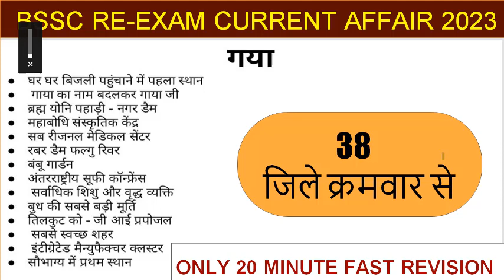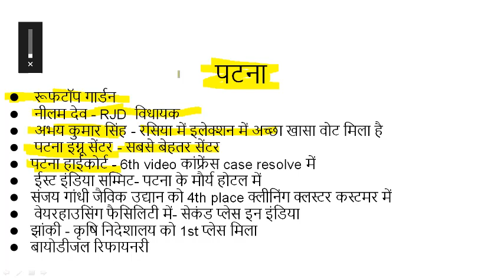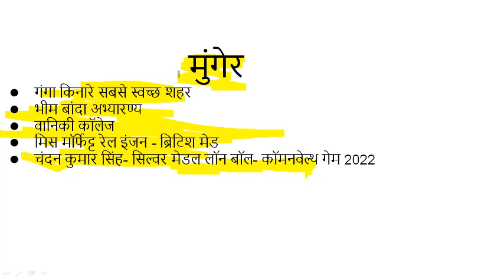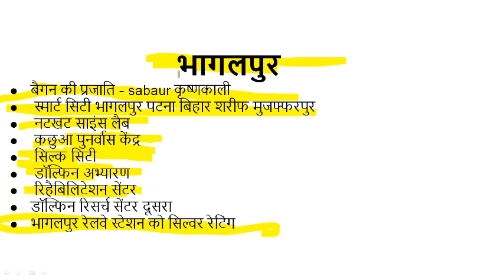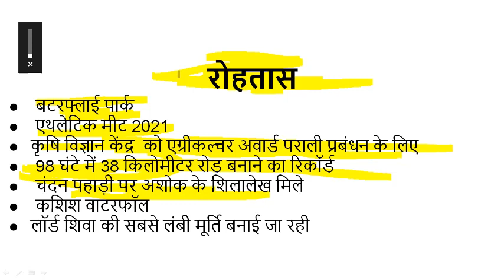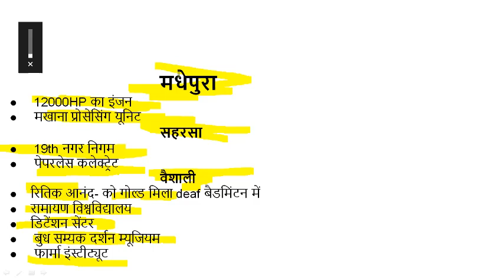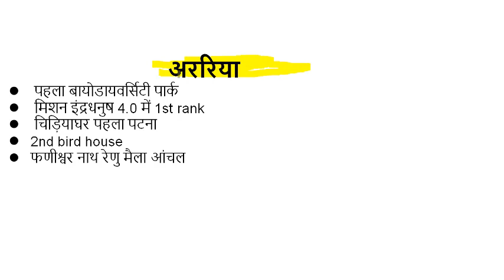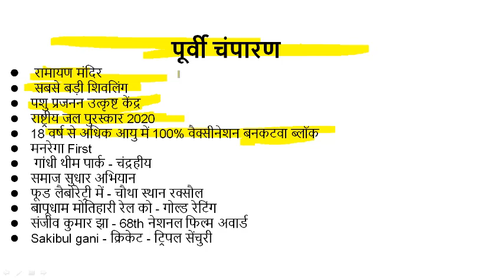BSSC CGL 3rd RE-EXAM( संपूर्ण बिहार) CURRENT AFFAIR | संपूर्ण बिहार का current affairs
BSSC CGL 3rd  RE-EXAM CURRENT AFFAIR | FULL BIHAR SPECIAL CURRENT AFFAIR 2023 |ONLY 20 MINUTE |